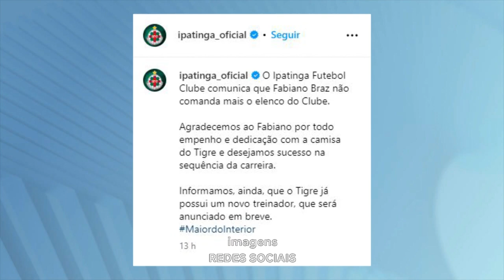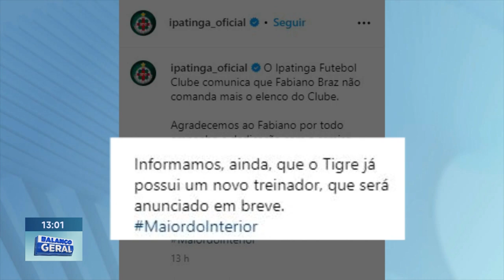Tigre de Aço: Fabiano Braz Não Comanda mais o Ipatinga.